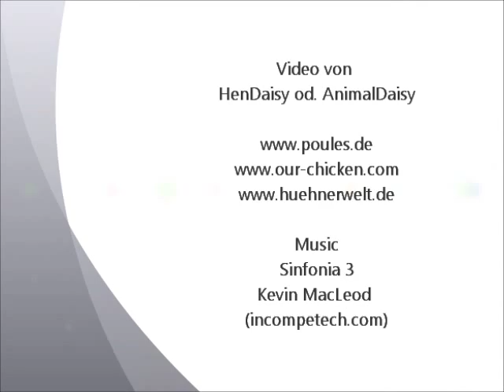Sonnensittich, Aratinga solstitialis, Sun Parakeet, Conure soleil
Sun Conure, Conuro del sole, Aratinga Sol, Jandaia-sol, Jandaia-amarela, Zonparkiet, Solparakit, Solparakitt, aurinkoaratti, konura sloneczna, klinochvost zlatohlavý, aratinga zlatý, koganemekishikoinko, コガネメキシコインコ, Солнечная аратинга, 金黄鹦哥
Jungtierausstellung KTZV Frick am 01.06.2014, 5073 Gipf-Oberfrick
Small Animal Show Gipf-Oberfrick, Switzerland.
Video von HenDaisy od. AnimalDaisy,